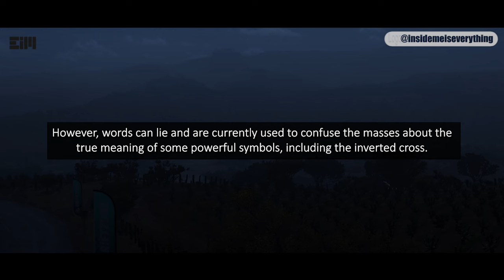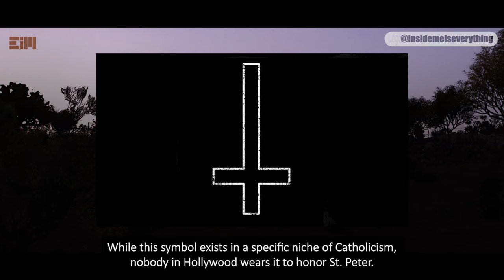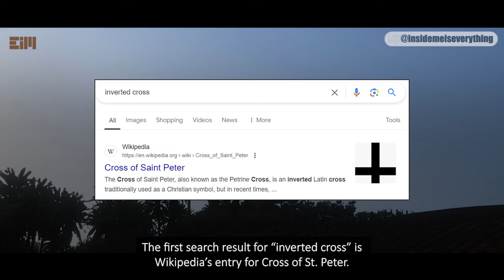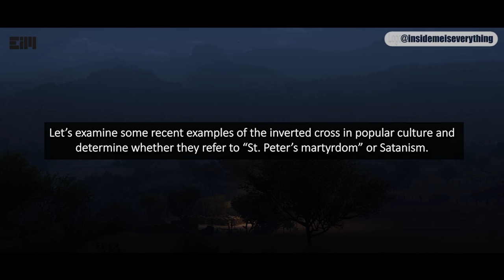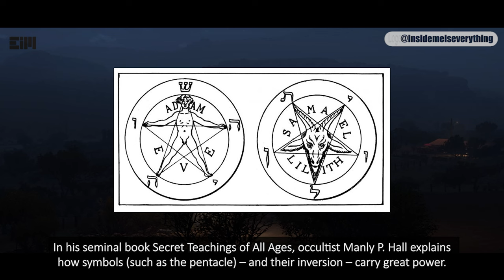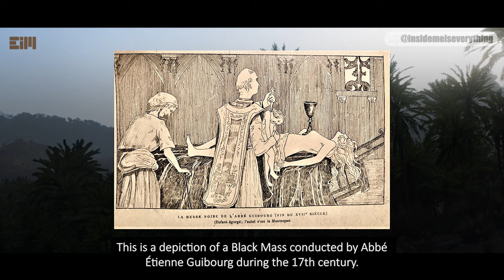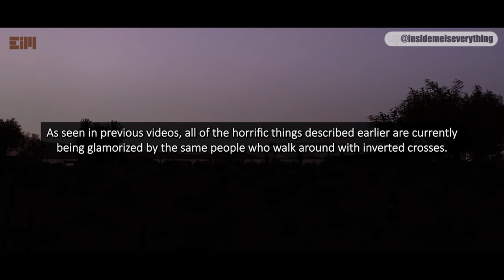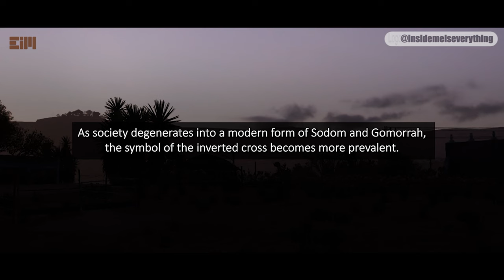The Truth is Finally Exposed... And Why Mass Media Lies About it